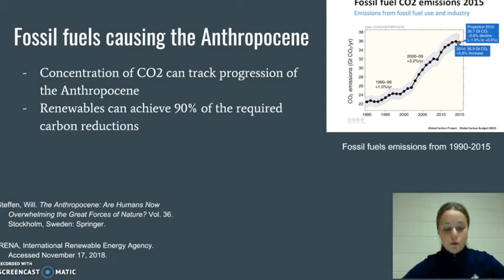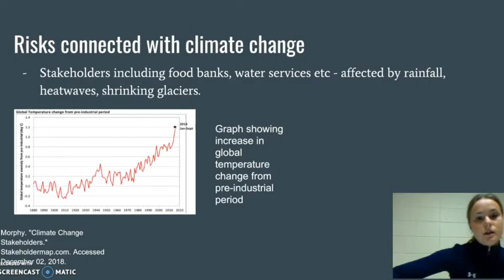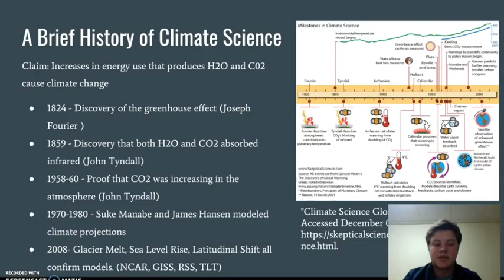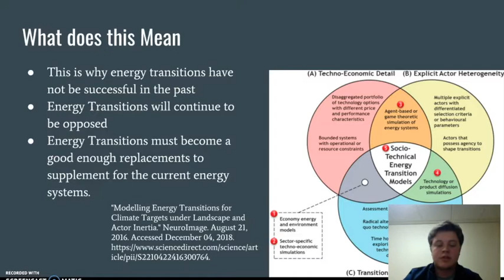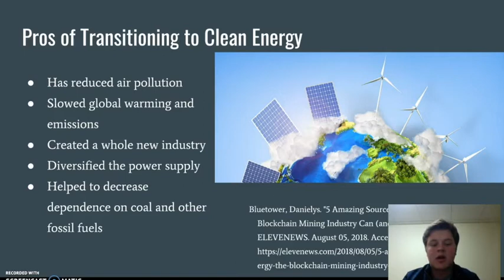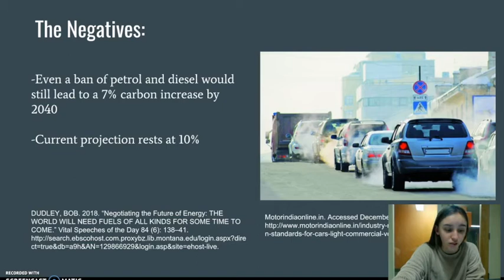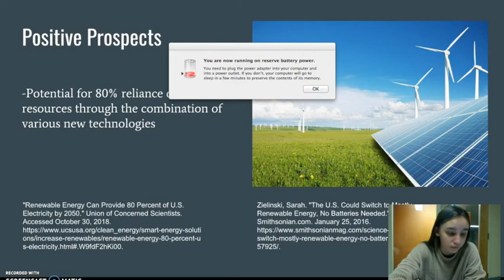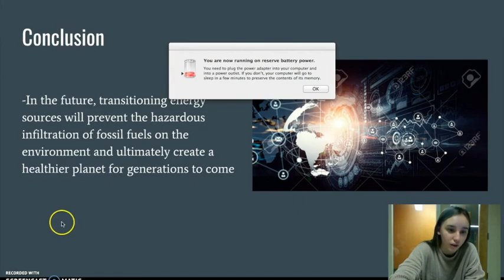HSTR 207, Fristam, Schaffnit, Andersen